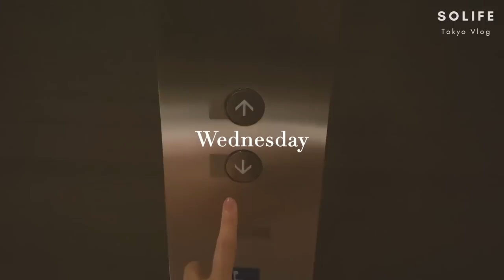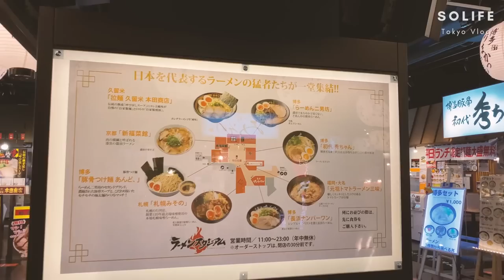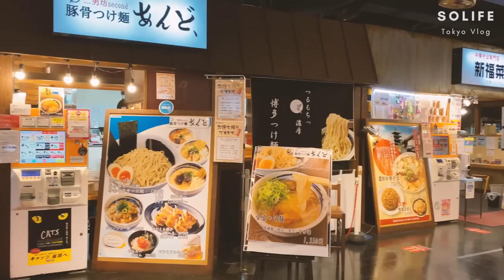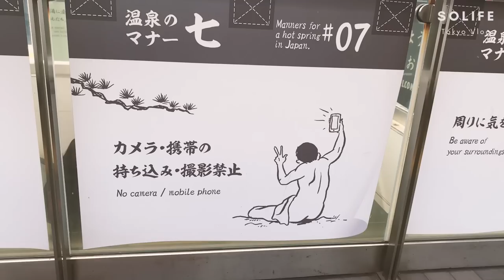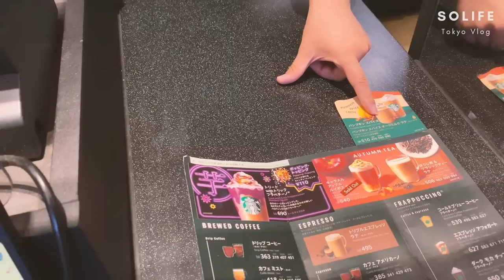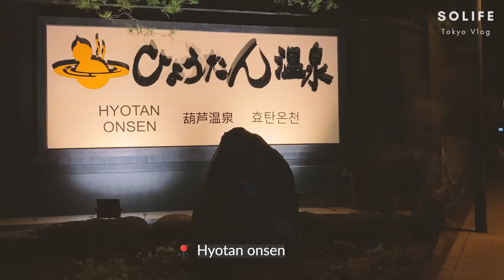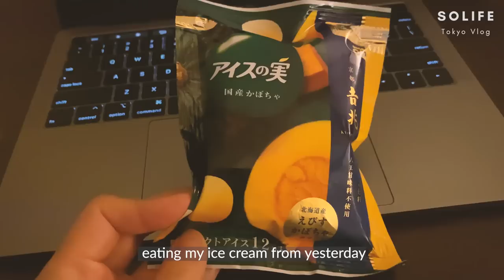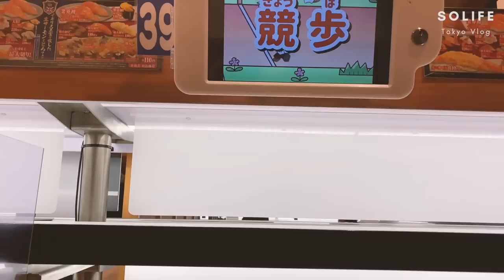Trip to Fukuoka and Oita ✈️ | Business trip, onsen & beaches| Japan travel vlog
Hi everyone!

This week we're going to Kyushu! I had a week-long business trip to Fukuoka and Oita. Although I went for work I got to enjoy some of the beautiful beaches and onsens in the area.
The video was getting really long so I've cut it into 2.